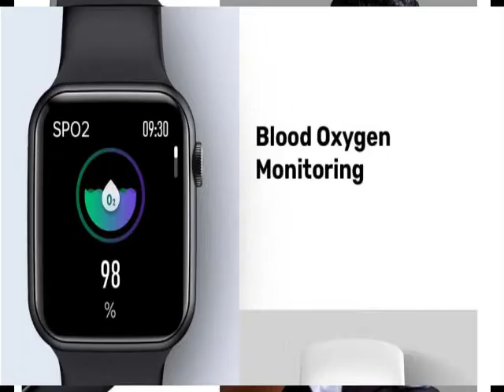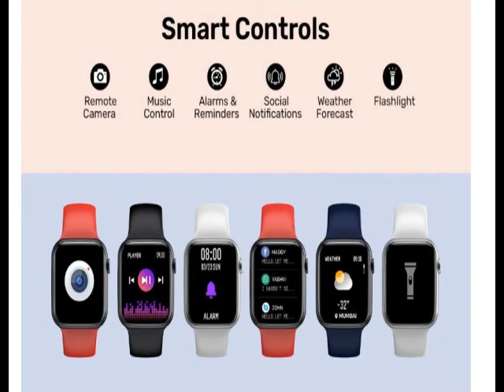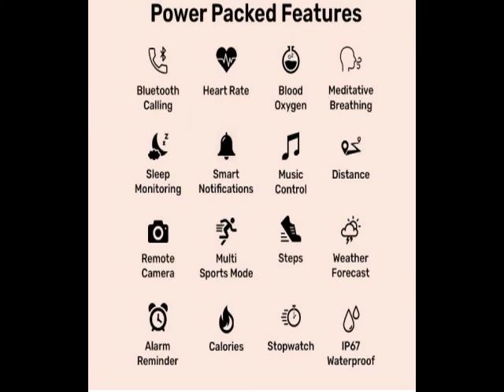Latest Fire Boltt Ring Bluetooth Calling Full Touch Smartwatch Hd display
Fire Boltt Ring Bluetooth Calling Full Touch Smartwatch Hd display..